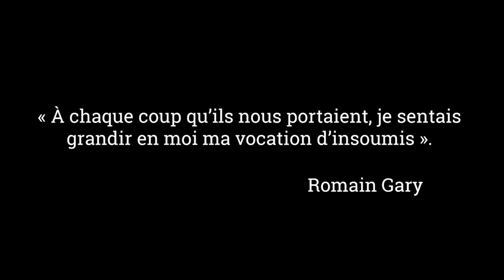DISCOURS LORS DE MES VOEUX 2020 ET BILAN À MI-MANDAT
Retrouvez mon discours lors de mes voeux à Vitry-sur-Seine le samedi 25 janvier.